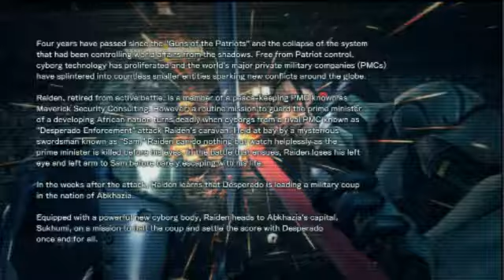Metal Gear Rising: Revengeance Demo